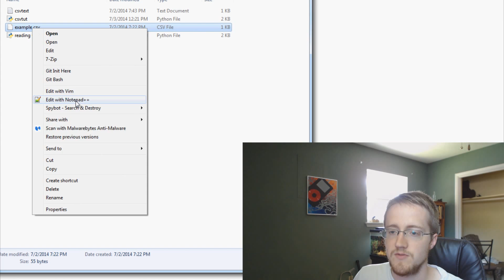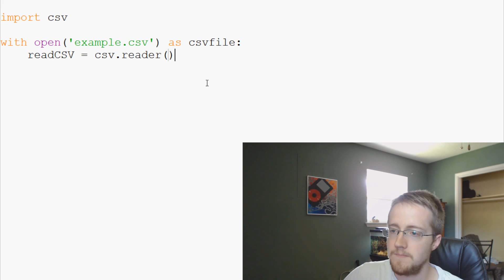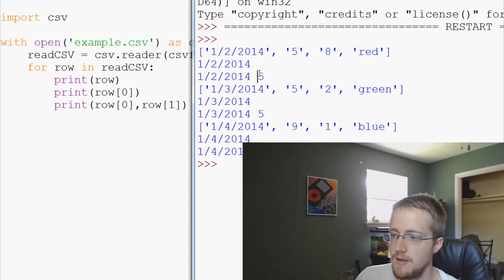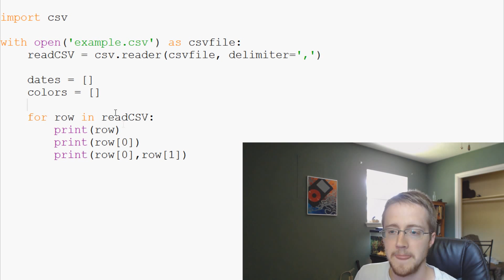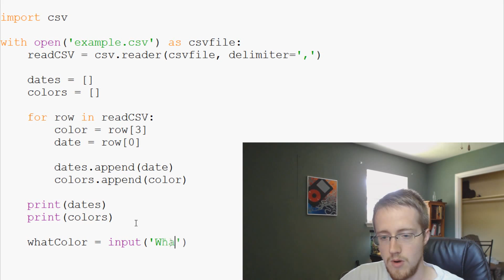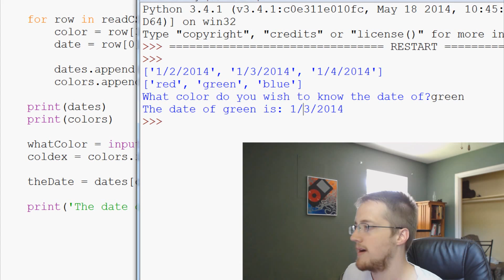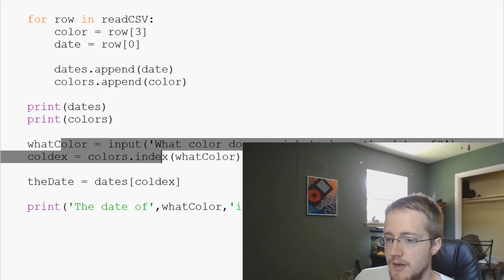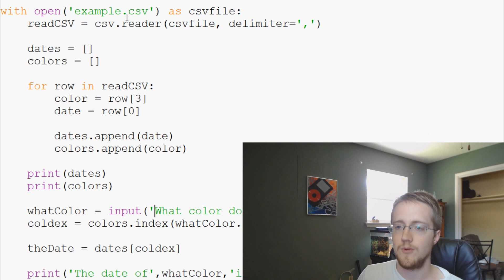Python 3 Programming Tutorial - Reading from a CSV spreadsheet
In this Python 3 programming tutorial, we cover how to read data in from a CSV spreadsheet file.

CSV, literally standing for comma separated variable, is just a file that has data that is separated by some sort of delimiter, it does not have to be a comma. Luckily for us, Python 3 has a built in module for reading and writing from and to CSV files!